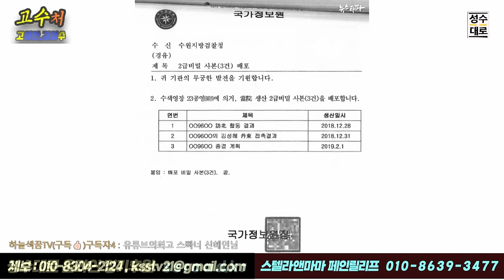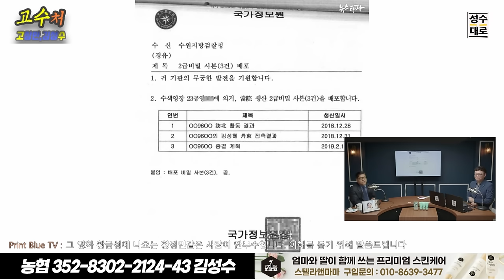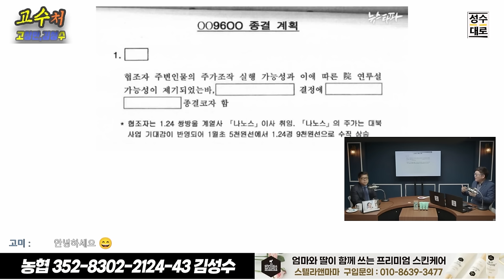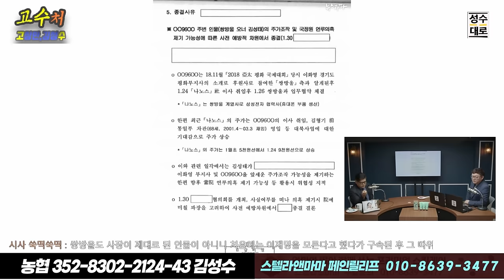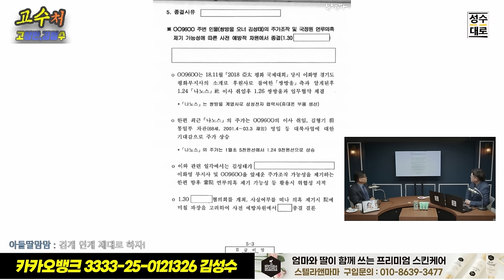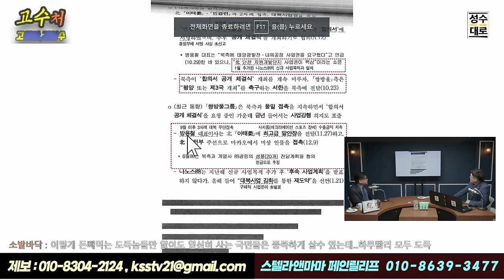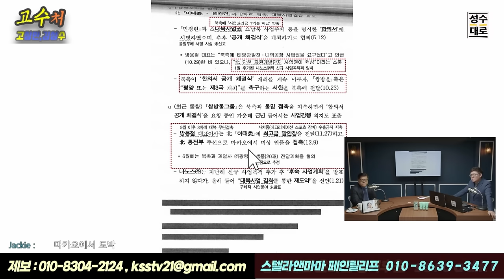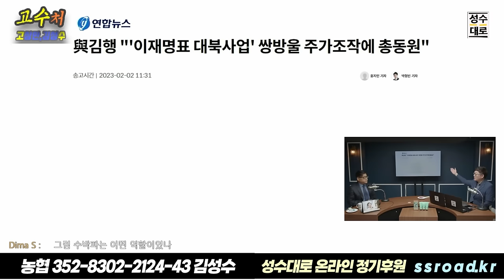국정원 문건, 조선과 김행은 알고 박지원과 박영선은 몰랐다?? | 김성수 고상만의 고수처